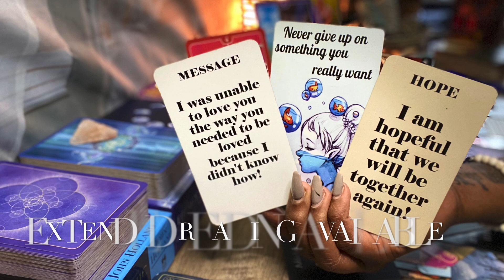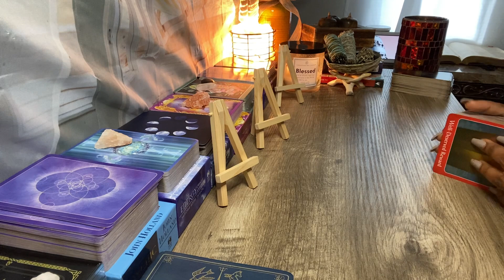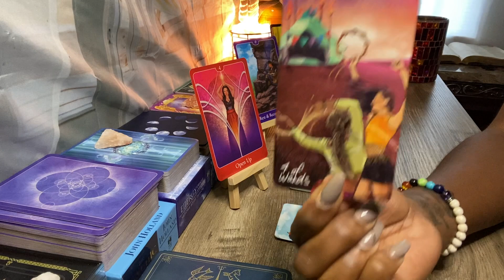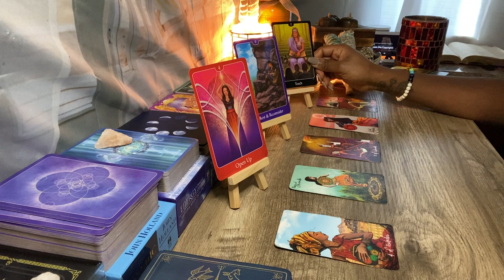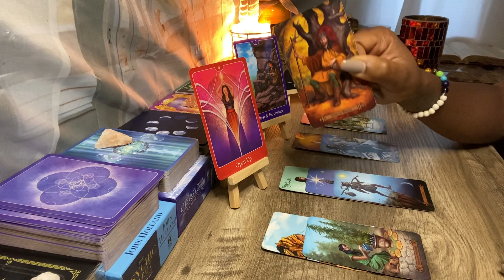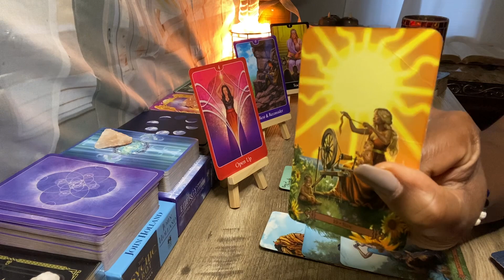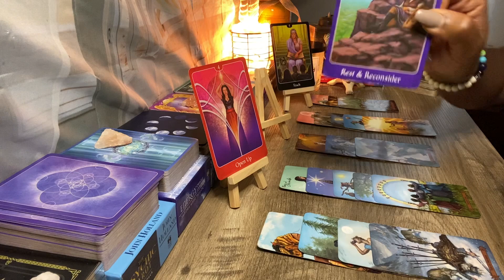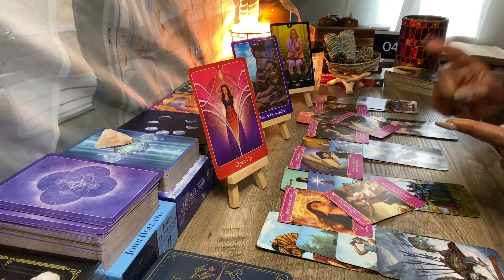TAURUS ♉️ WEEKLY: LIFE WITHOUT YOU IS NOT THE SAME! I AM READY TO COME HOME 🏠!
Goddess of Whispers Wishlist:

My Placements In Sun, Moon, Rising & Venus:
Zodiac Sign : Aquarius
Rising: Taurus
Moon: Sagittarius
Venus: Aries

 Book A Reading:
 Delivered Through Email Within 72 Hours:

30-45 Minute Private Love Reading w/ Incense - $100.00